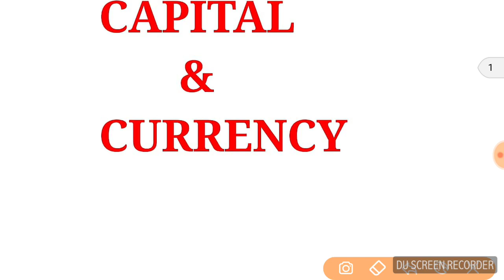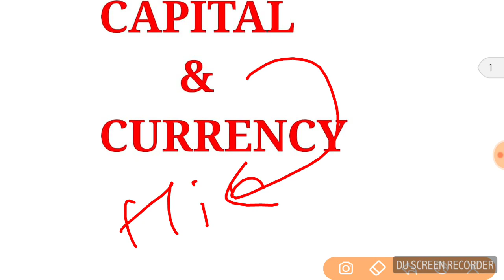STATIC GK !! रट जाओ !! हर EXAM में आते है! CAPITAL CURRENCY !SSC,BANK,JSSC,BIHAR SI,RAILWAY,ALL GOVT